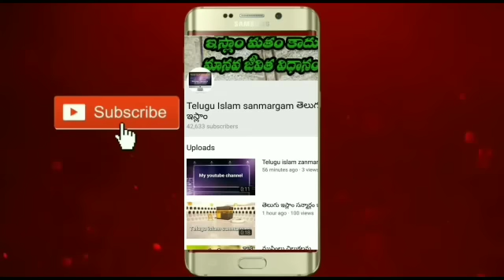అన్నం తినే ముందు కాస్త ఉప్పు తినాలా ?